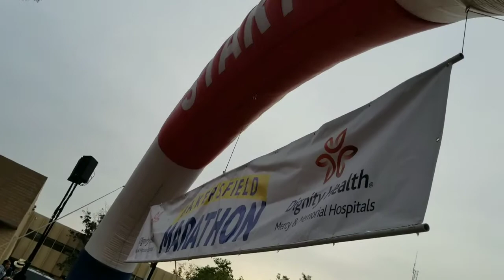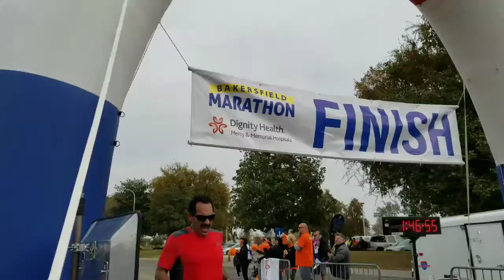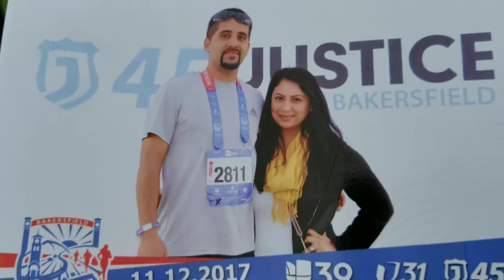2nd Annual Bakersfield Marathon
2017 Bakersfield Marathon
Husband's third half marathon.